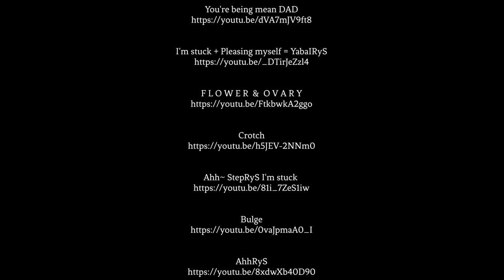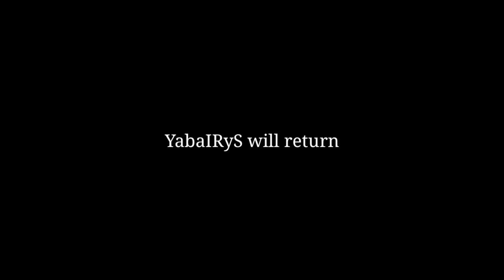𝐔𝐥𝐭𝐢𝐦𝐚𝐭𝐞 𝐘𝐚𝐛𝐚𝐈𝐑𝐲𝐒 𝐂𝐨𝐦𝐩𝐢𝐥𝐚𝐭𝐢𝐨𝐧【𝐓𝐡𝐞 𝐌𝐨𝐯𝐢𝐞!】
50% Angel
50% Demon
100% Yabai

[Sources]

【MINECRAFT】More Diamonds Please
*Link is Broken*

𝓘𝓡𝔂𝓢  𝟏𝓼𝓽 𝓐𝓷𝓷𝓲𝓿𝓮𝓻𝓼𝓪𝓻𝔂 𝓒𝓮𝓵𝓮𝓫𝓻𝓪𝓽𝓲𝓸𝓷
▼Official Online Shop▼

[Thumbnail Source]

*Thumbnail's original illustrator*
雨傘ゆん